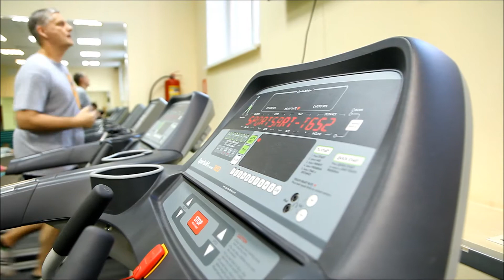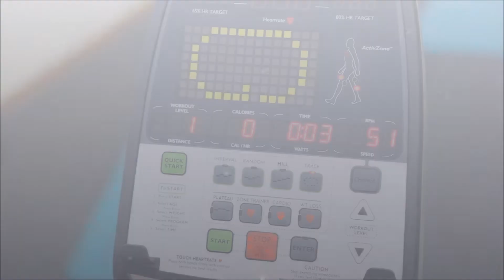ФОЦ «Здоровый гражданин – крепкая страна». Один день группы «Здоровье»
Один день группы «Здоровье» из жителей восточного административного округа (ВАО) Измайлово города Москвы в физкультурно-оздоровительном центре (ФОЦ) «Здоровый гражданин - крепкая страна» (автономная некоммерческая организация, АНО), он же семейный спортивный клуб «Качалка»

За время съёмки все действующие лица получили +100 к здоровью и +500 к настроению. 😊

В ролях:
- кандидат в мастера спорта Роман Новиков;
- жители ВАО Измайлово г. Москвы.